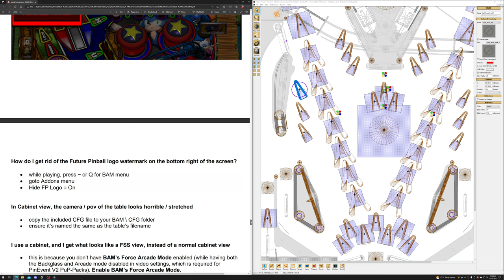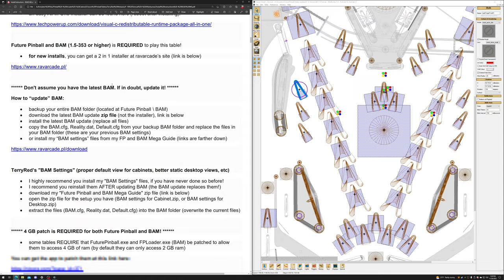F-14 Tomcat - Afterburner (PinEvent V2, FizX, UPro) - Walkthrough of updates, features and gameplay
Video walkthrough of the PinEvent V2 / FizX / table update to my Afterburner mod of the F-14 Tomcat Ultimate Pro 1.01 table.

Contributors to the creation of this table

SLAMT1LT and Chaos: table build
TerryRed: AFTERBURNER table update, PinEvent V2, FizX
Puma: topperlight
JPSalas: apron image
wtiger + ian: plastics source
ganjafarmer: new 4K playfield image redraw
Schlabber34: insert jewel images
FLEEP: mechanical sounds
JLou: FizX and support
ravarcade: BAM and support
Nailbuster: Pinup Player, PUP DMD, PUP SSF

Chapters

Intro and stuff - 00:00
Update inspiration - 05:37
Updates - 07:28
Gameplay with Modern Music and Modern PuP-Pack - 15:00
Gameplay with AfterBurner Music and Modern PuP-Pack - 20:26
Gameplay with AfterBurner Music and AfterBurner PuP-Pack - 23:08
Closing - 27:26

This game and any related videos were made by passionate fans. I receive no monetary gain for my virtual pinball creations. I do this strictly for the joy of it all! It's a fun hobby for me and I plan to keep it that way.

Please respect that.